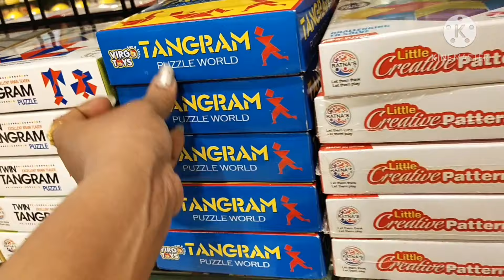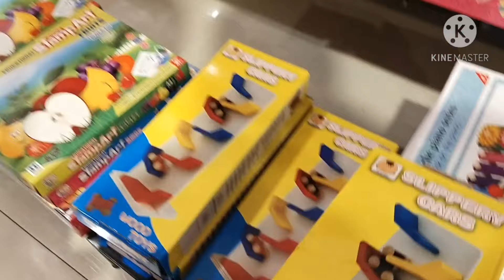ನೀವು ಬೆಂಗಳೂರಿನಲ್ಲಿ ಇದ್ದರ ಕಂಡಿತಾ ಈ Shop visit ಮಾಡಿ || Biggest Toy Shop In Bangalore || Kannada Vlogs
Richan Toys:
1. Musical Drums
2. Puzzle Foam Mat
3. Bow & Arrow

Hello Everyone !!
I’m Chandana Venkatesh, This Channel is all about Lifestyle, Travel, Shopping, Vlogs, Makeup, Home organization, DIY and more !!